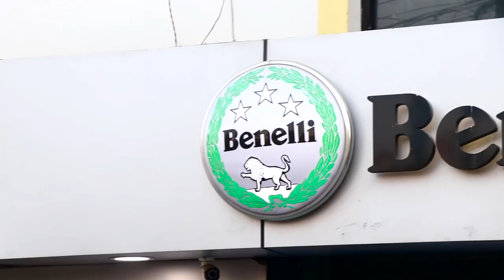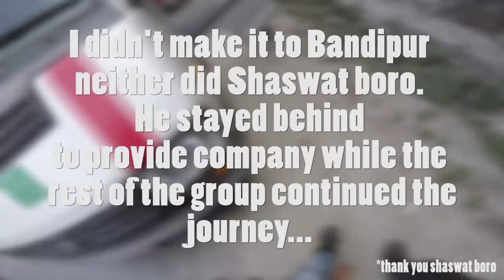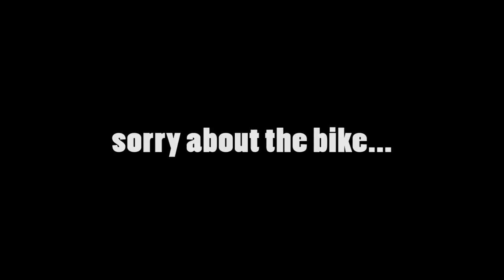I CRASHED ON THE HIGHWAY!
Peace!